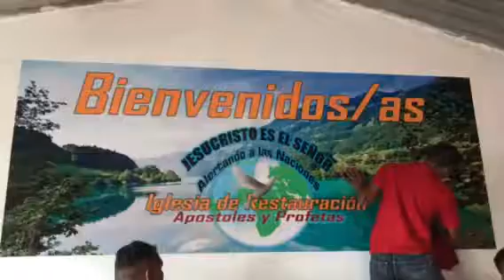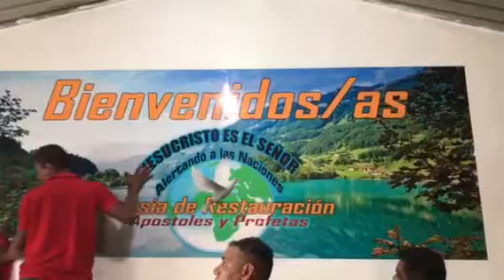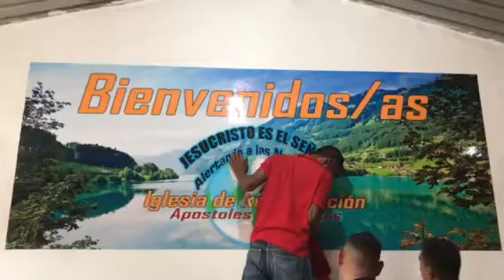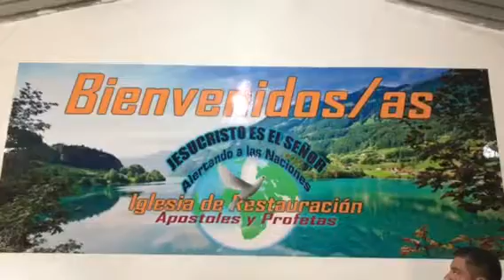Que bonito quedooo